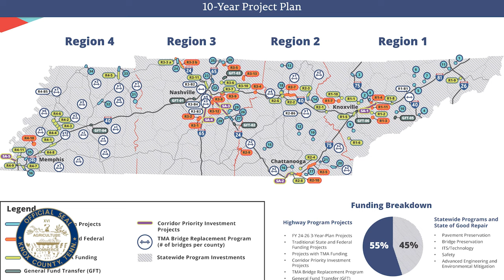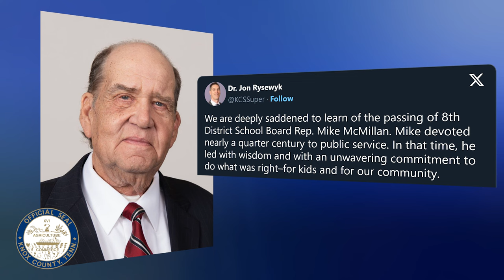Knox County Mayor Glenn Jacobs' Weekly Update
TRANSCRIPT:

“It's Friday. Time for another weekly update.

This week, I joined great adventurers such as Amelia Earhart, Jacques Cousteau, Neil Armstrong, Matthew Henson, and Sophia Danenberg to help launch Read City USA’s latest challenge “Dare to Explore.” Learn more about this exciting program and how you can participate by going to ReadCityUSA.com, and, remember, adventure begins at your library.

In case you missed it, the Tennessee Department of Transportation recently released a new 10-year transportation plan dubbed Build With Us. The plan is fiscally constrained, meaning that funding for the projects is reasonably expected to be available. Unfortunately, for many years, TDOT bit off more than it could chew when it came to highway improvements. Projects were started, then more projects were started before the previous ones were completed, which resulted in the funding for the original project being delayed. That’s why it has taken so long for some projects around the state to be completed. So, what TDOT is trying to accomplish, clearing the backlog of projects on the books before adding new ones, is laudable. At the same time, TDOT has decided to delay some important projects in our area, especially the exit at I40/75 and Campbell Station Road and the completion of the Pellissippi Parkway extension in Blount County. They have also decided to drastically scale back the proposed new interchange at I-10/75 and Watt Road. I certainly understand TDOT’s position concerning finances, and I can’t say they are wrong about that. At the same time, these projects are essential not only for safety and mobility but also for our economic future. Keep in mind that delays can sometimes lead to the project ultimately dying on the vine, much like the Orange Route did. TDOT has always been a good partner with us, and discussions are ongoing, so I’ll keep you apprised as things develop.

Some sad news, Knox County Board of Education representative Mike McMillan has passed away. As Superintendent Jon Rysewyk said, “Mike devoted nearly a quarter century to public service. In that time, he led with wisdom and with an unwavering commitment to do what was right–for kids and for our community.” On a personal note, Mike was always very gracious and kind to me. He will be missed.

Congratulations to this month’s employees of the month, Tiffany Barnard from Finance and Matt Wallace from Parks & Rec. Great work, guys!

Until next Friday, I hope everyone has a great week.”